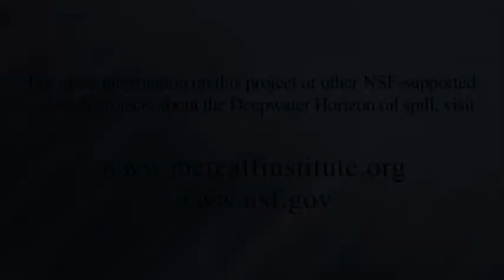Measuring Impacts of the Deepwater Horizon Oil Spill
As part of Metcalf Institute's Improving Communication of Oil Spill Research (ICOSR) project, three scientists were asked to describe how the impacts of the Deepwater Horizon oil spill are being assessed. Featuring Dr. Christopher D'Elia of Louisiana State University, Dr. Steven Pennings of the University of Houston, and Dr. Claire Paris-Limouzy of the University of Miami.  ICOSR is supported by a Rapid Response grant from the National Science Foundation.